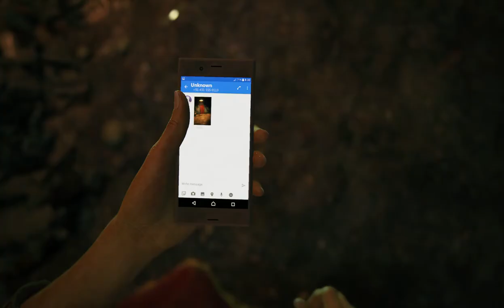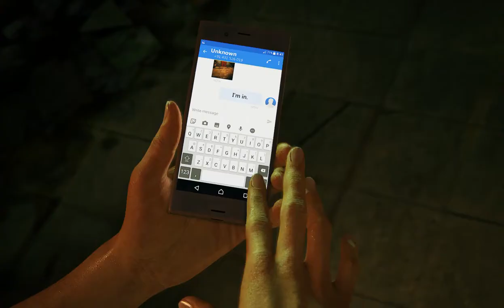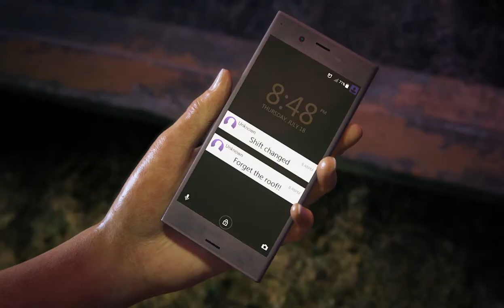Uncharted: The Lost Legacy. Chapter 1: The Insurgency